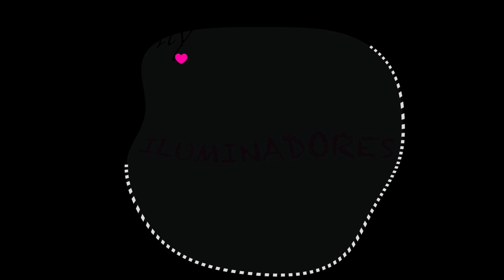Productos HIGHT END que SI VOLVERE a comprar!!! Nars, Estee Lauder, Mac, Benefit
Hoy les cuento los productos que definitivamente volveré a comprar una y otra vez, espero disfruten el video.

* Primer Fhoto Finish de Smasbox
* Base  Doble wear de Estee Lauder mi tono es el 1N2
* Sombras Lorac y Urban D.
* Corrector Radiant Creamy mi tono Light
* Polvos HD MUFE
* Coloretes: Blush All Day de Mac y Orgams de Nars
* Mascaras Roller Lahs de Benefit y Hypnose Drama de Lancome
* Iluminadores WhatApps de Benefit y Champagne Pop de Becca
*Labiales MAC